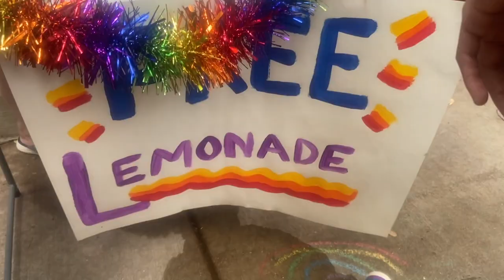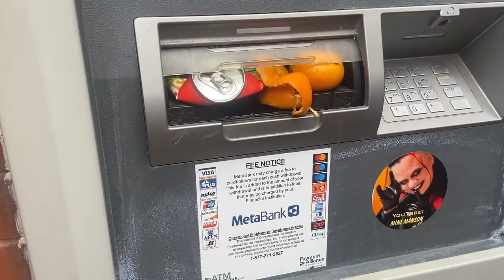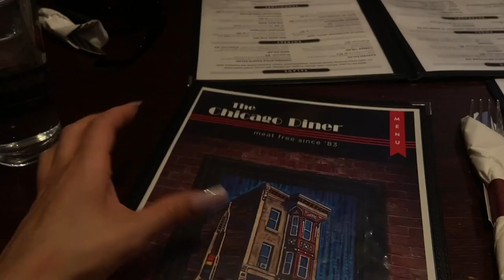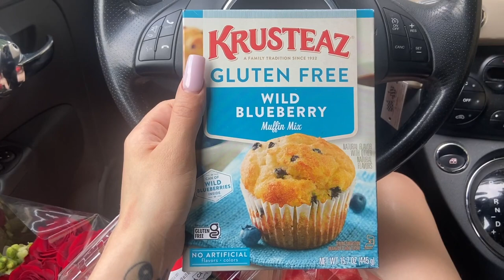chicago pride vlog